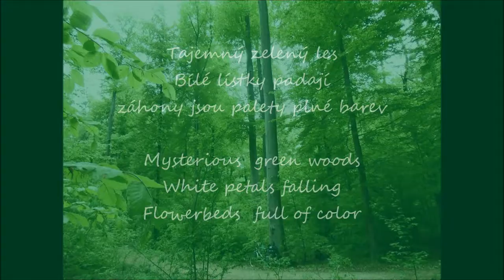3 5 13 Tajemny les - Myterious Woods - Jaro na promenade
Tak zas chvilku budou stromy zas zeleny
celou zimu na tyhle novy saty cekaly

V Tajemnym lese pak spolu chodime
o pohadkovych cestach v lete snime..
 Nebo co delas v tom jarnim lese Johanko?

Již 10 let natáčím videa z mého sportovního ,cestovního, farmářského a poetického života pro mou dcerku Johanku - a jak vidím v retrospektivě, jejich umělecká kvalita je stále hlubší. Nepřítomnost dcery se proměnila v přítomnost múzy. O jak tajemné jsou cesty osudu. Johanka žije u pěstounů - osvojitelů  Milana Matějíčka a Aleny Matějíčkové v Akátové ulice 111 v Praze 9 -- Zdiby. Snažím se těmito uměleckými díly zanechat stopu pro mojí múzu i dcerku - aby si jednou sami prožili tu krásu a sílu inspirace a aby věděli, že na ně stále myslím - tedy spíš, stále maluji jejich obraz ve své duši a poslouchám jaké tóny a jaká slova mi do básnické duše vloží.
Prozaicky řečeno: Tatík Pavel ji už od jejího narození má Johanku moc rad a stále na ni myslí a z chtěl by jí naučit něco z toho, co dobře umí a co má rad. Pěstouni slíbili ale u soudu, ze proti mému kontaktu s dcerou nic nemají.. ten má byt navazován přirozenou cestou a to jsou právě i tato moje videa. Po řadu let Matějíčkovi neodpovídali na moje dopisy, ve kterých jsem je žádal, aby mi poslali fotografie dcerky sdělili mi, jak se rozvíjí její schopnosti. Po řadu let jsem Johance posílal dárky. Pěstouni - dnes již osvojitelé - nikdy neodpověděli a dárky dcerunce moji nepředali.  Moje videa zde -- je jich už asi 900 -  dosvědčují, že o dcerku se zajímám velice živě a nepřetržitě od jejího narození. Prosím všechny sympatizující návštěvníky mých stránek, aby mi pomohli nějak dosáhnout naplněni mé touhy po kontaktu s dcerkou Johankou. Jako citlivý básník nemohu jít cestou hádek, chytráctví a peněz. Sudičky sami všechny ty po právu odmění,kteří tuto cestu zvolí, Jejich láska, jejich síla, jejich zdraví, jejich inspirace se vytratí. Děkuji Vám.